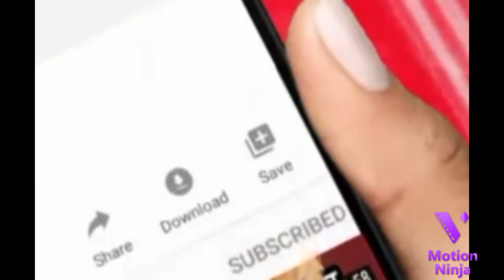Karnataka mainority comission Chairman sir Azeem sahab meeting for Muslims in Belgavi circuit house.